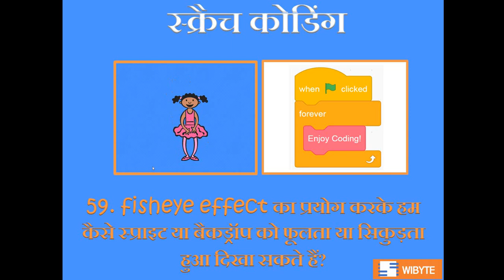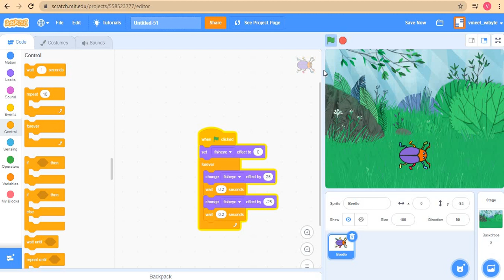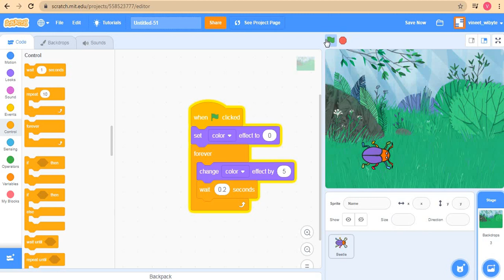59. Fisheye effect का प्रयोग कर हम कैसे स्प्राइट या बैकड्रॉप को फूलता या सिकुड़ता हुआ दिखा सकते हैं?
इस वीडियो में हम देखेंगे कि स्क्रैच में Fisheye effect का प्रयोग करके हम कैसे स्प्राइट या बैकड्रॉप को फूलता या सिकुड़ता हुआ दिखा सकते हैं| यह वीडियो स्क्रैच कोडिंग लर्निंग बाइट्स (हिंदी) श्रंखला का वीडियो 59 है।